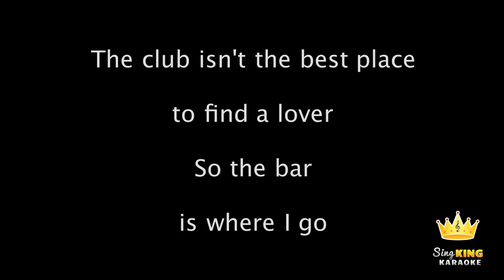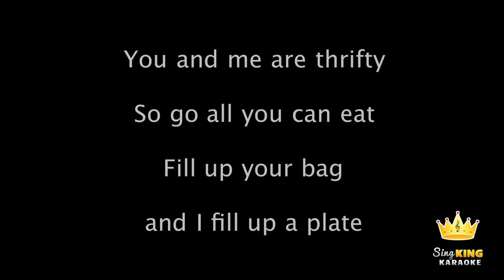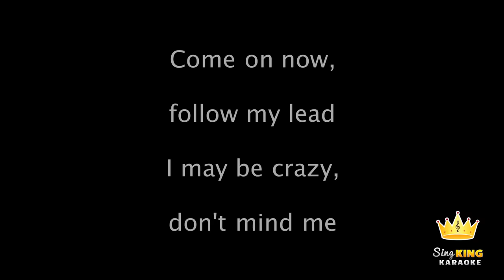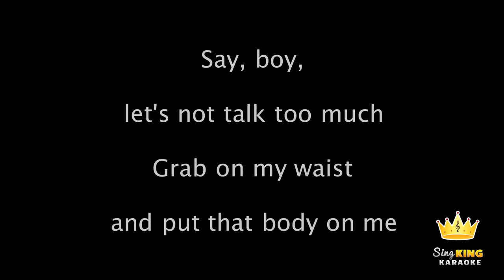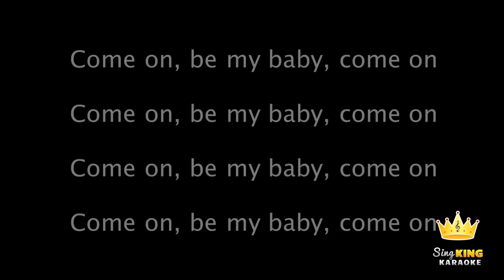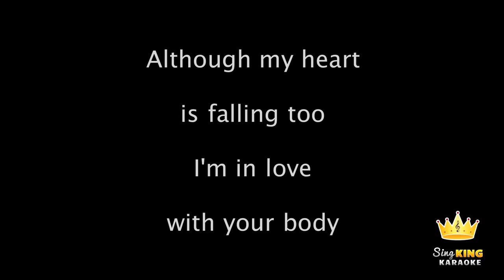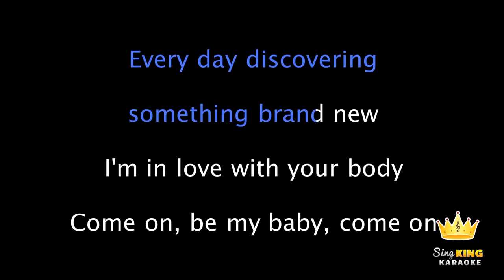Ed Sheeran - Shape Of You (Karaoke Version)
Karaoke sing along of "Shape Of You" by Ed Sheeran from Sing King Karaoke